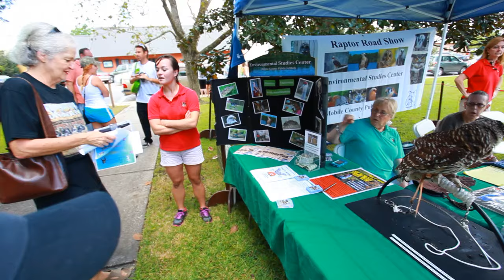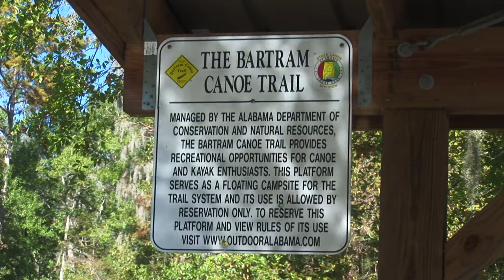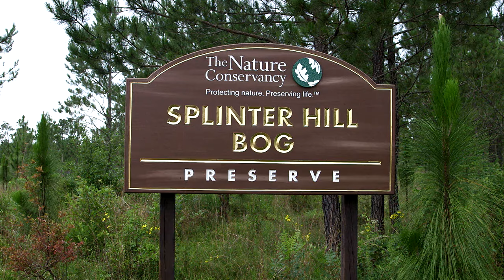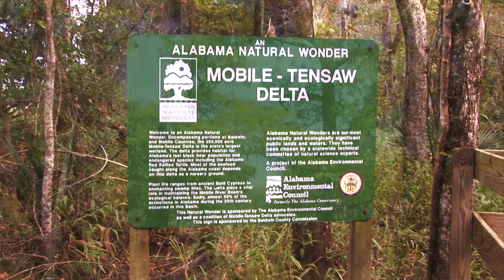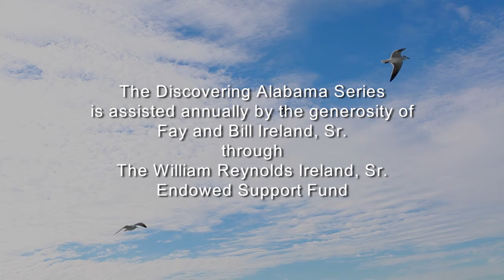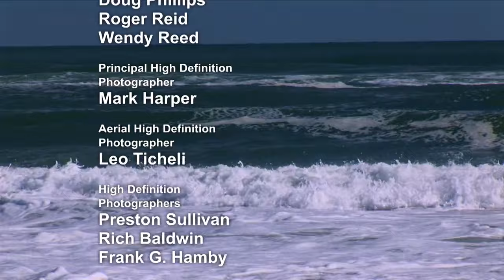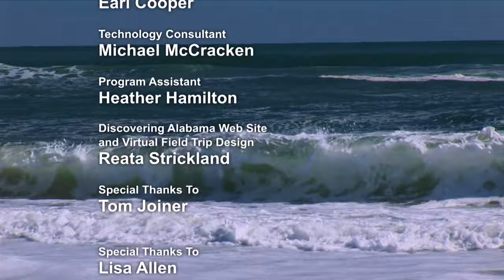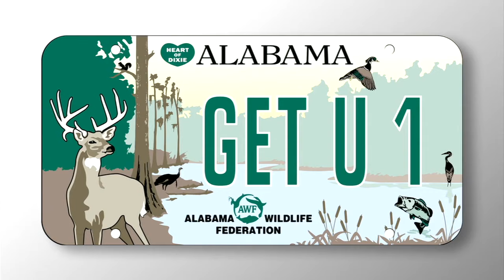79 Alabama's Coastal Paradise Coastal Ecology Discovering Alabama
Alabama’s coastal area is one of the most naturally diverse coastal areas in the nation.  This program features commentary from numerous leading ecological experts and follows host Dr. Doug Phillips canoeing through beautiful wild wonders in the area and highlighting the area’s unique geological, hydrological, and biological richness.